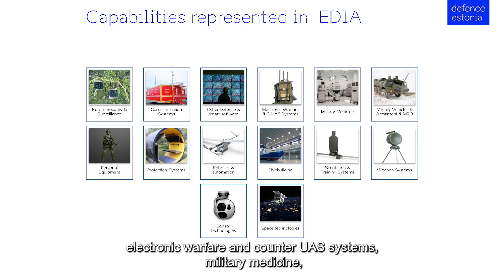Estonian Defence and Aerospace Industry Association at Defence59